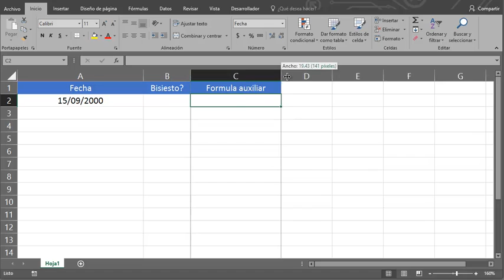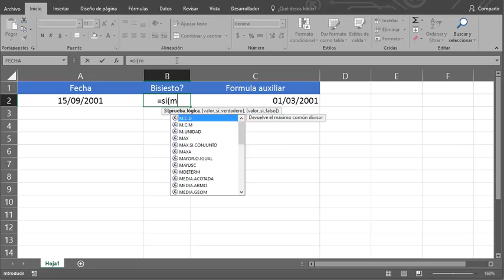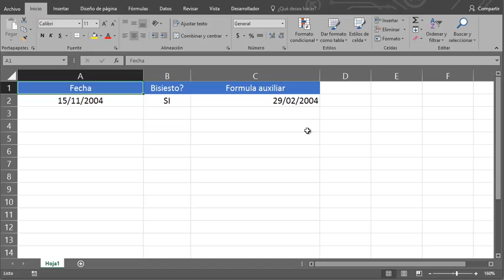104 Calcular si un año es bisiesto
Con una fecha cualquiera podemos determinar si el año de esa fecha cae en un año bisiesto.